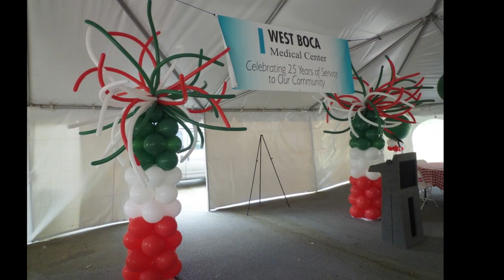Italian themed corporate party. Tent balloon decoration. DreamARK Events * *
Boca Medical Center Italian Theme Corporate Event.
Inside large tent balloon and drape decoration by DreamARK Events.
We do indoor and outdoor decoration. Unique balloon centerpieces, arches, columns, banners, Etc.l.

Experience what others have already discovered! An amazing event doesn't have to cost a fortune!

Event Planning - Theme & Decor Design - Lighting - Montage Backdrops - Wall & Ceiling Draping -- Centerpieces - Rentals - Entertainment
Experience DreamARK Events! Affordable alternatives providing high end decor and entertainment solutions.

Quinceanera - Sweet Sixteen - Bar / Bat Mitzvah - Debut - Proms - Formals - Weddings - Celebrations - Anniversaries

Event Entertainment
Kids Party and Adults Events!